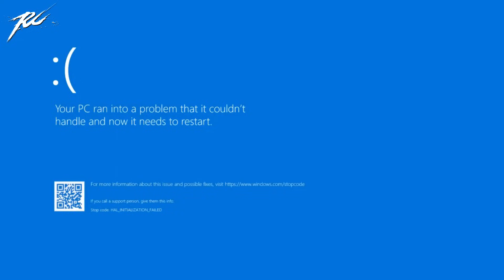【Ru儒哥】 耗時4小時決戰全玩家的噩夢"小黃龍"🔥🔥最強隱藏BOSS鍛鍊身法的最佳老師🥵🥵【黑神話：悟空┃Black Myth: Wukong】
不嫌棄的話幫我按個讚👍
您的支持與鼓勵是我發片最大的動力😘
儒哥 IG⤵
顯示卡:RTX 2070
片頭曲:Vanze-forever
片尾曲:Who we be